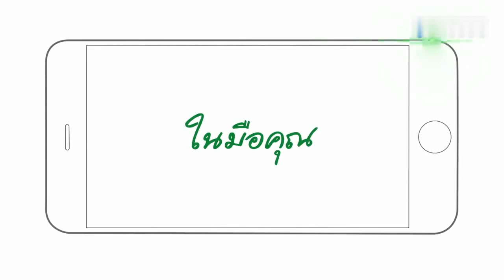Giải thưởng Cannes Thái Lan Quảng cáo kỳ diệu | Quảng cáo sáng tạo